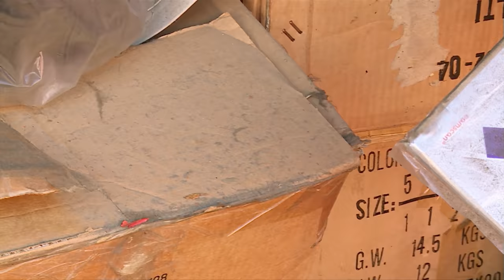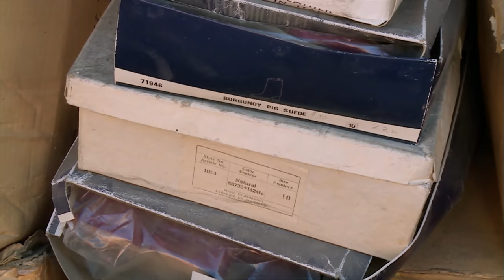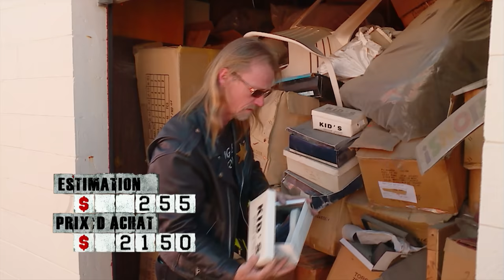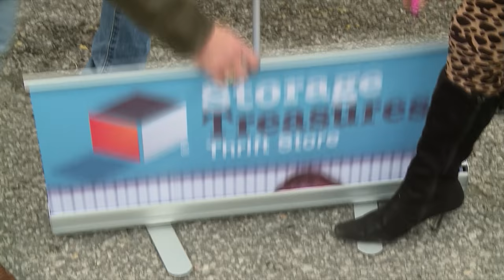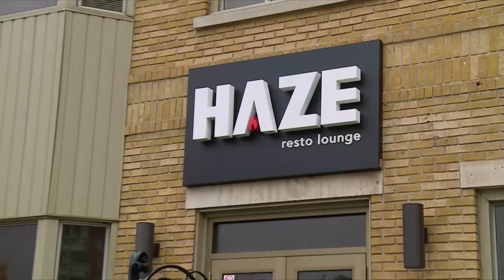Farces et attrapes | Storage Wars : adjugé, vendu S02E21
Roy produit à l'enchère de Toronto tout une gamme de canulars archi-classiques pour tenter de déstabiliser ses camarades acheteurs. Rick et Cindy, de leur côté, ne savent plus quoi inventer pour attirer l'attention de Don, le commissaire-priseur.

Réalisateur : Geoff Siskind
Avec Don Reinhart, Ursula Stolf, Paul Kenny, Bogart Kenny, Rick Coffill, Cindy Hayden, Roy Dirnbeck